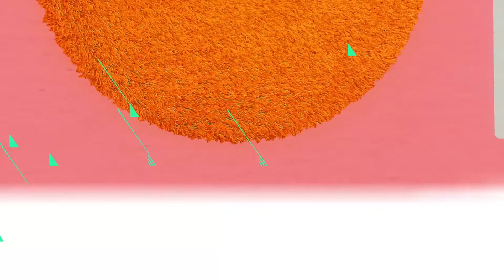RED By HBO Việt Nam 12/2019 Ở NHÀ TỐI THỨ SÁU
Phát sóng: 22:00 Thứ Sáu hàng tuần trên RED By HBO